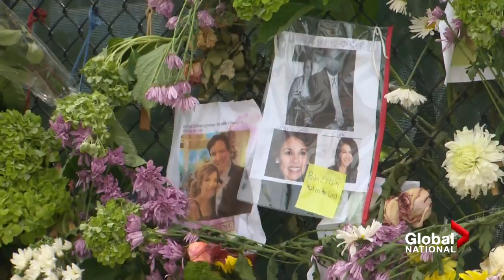Surfside building collapse: New photos show building's deterioration days before disaster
Families in Florida continue to wait and mourn for their love ones, as search efforts slowly continue at the site of the Surfside condominium collapse and a 12th body was found, raising the death toll once more.

But demands for accountability are also rising, as more details about the building's questionable condition continue to emerge.

New photos obtained by the Miami Herald show deteriorating concrete beneath the building's pool just days before the collapse. And much earlier in April, residents were also warned the complex's structural damage had grown worse since a 2018 inspection.

Jackson Proskow reports.